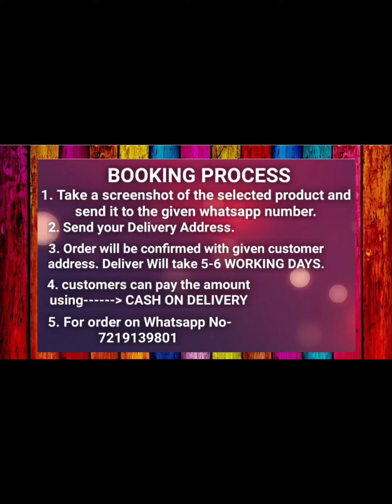oxidised silver mangalsutra